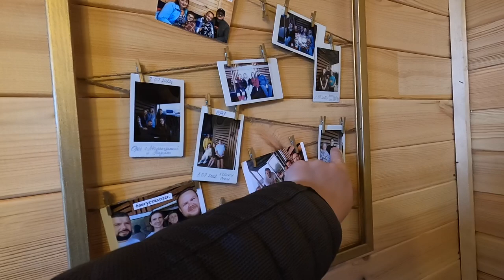Life in Russian Countryside (Visiting a Dacha in Siberia)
Why are so many people in Russia, especially young people, leaving the cities to move to the massive Russian countryside? What on earth are 'Russian country homes' or 'Dacha's'? And why do over 60% of the population of modern Russia own one? Let's head to the countryside, deep in to the taiga (boreal forest) of Siberia, to my brother's (cousins) wooden Dacha. Let's have a BBQ with my family, and check out rural life in Russia and a Russian cottage.

Why so many people in Russia are leaving the cities? (Siberia, October 2022)